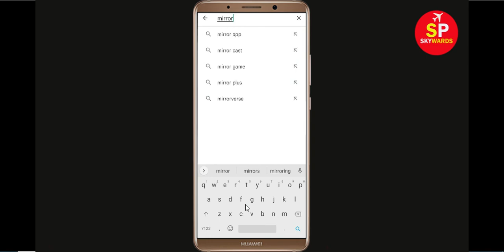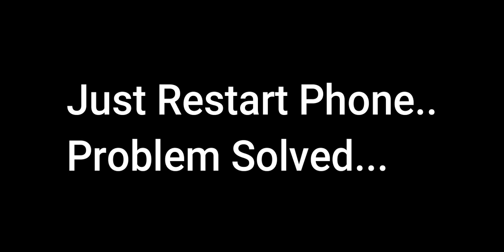How To Fix Unfortunately Disney Mirrorverse App Has Stopped Error Problem in Android Phone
In this video, i will show you How To Fix Unfortunately Disney Mirrorverse Has Stopped Error || Fix Disney Mirrorverse Not Open Problem Android. If you are facing same problem in your android mobile phone it will help you a lot.

e). Scroll to and tap Disney Mirrorverse
f). Tap Clear cache button.
g). Tap Clear data button, then Disney Mirrorverse.

h). Tap Uninstall Disney Mirrorverse, then Disney Mirrorverse.